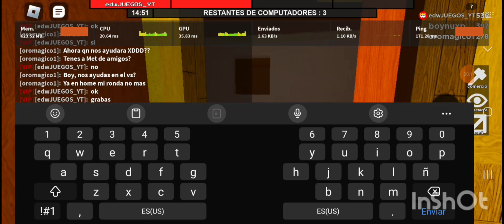oromagico1 vs edwJUEGOS_YT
Hola Oritos, si tu quieres un 1v1 agregame en roblox y comenta el video.
Usuario: "oromagico1".